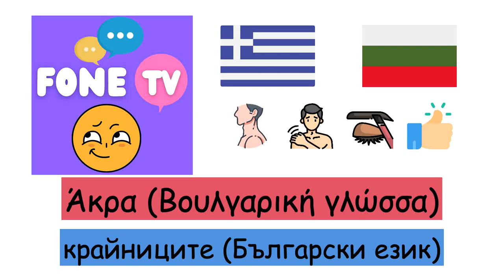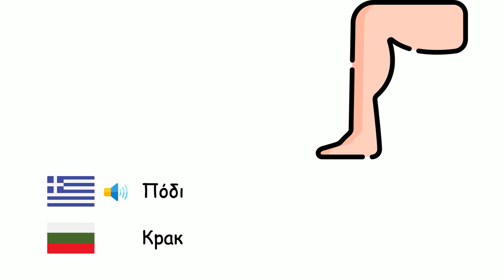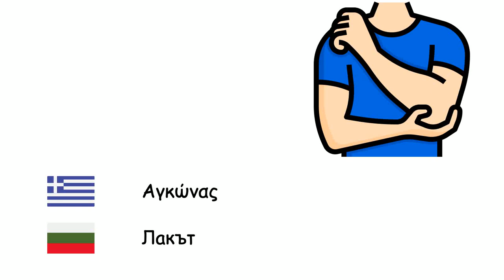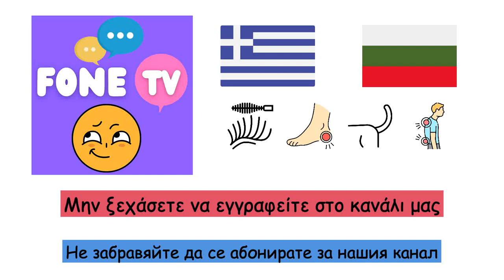Άκρα (Βουλγαρική γλώσσα) (el-bg)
Fone TV
el-bg-26
крайниците (Български език)
Χέρι - Ръка
Πόδι - Ходило
Μάτι - Око
Μύτη - Нос
Στόμα - Уста
Γλώσσα - Език
Αυτί - Ухо
Μαλλιά - Коса
Φρύδια - Вежда
Πηγούνι - Брадичка
Μάγουλο - Буза
Λαιμός - Врат
Βραχίονας - Ръка
Ωμος - Рамо
Δάχτυλο - Пръсти на ръката
Πόδι - Крак
Φτέρνα - Пета
Καρπός - Китка
Αγκώνας - Лакът
Αντίχειρας - Палец
Νύχι - Нокти
Βλεφαρίδα - Мигли
Κοιλιά - Корем
Θώρακας - Гръден кош
Πλάτη - Гръб
Ουρά - Опашка
Γένια - Брада
Δόντι - Зъб
Χείλια - Устни
Μέτωπο - Чело